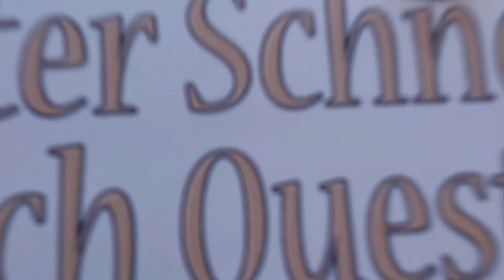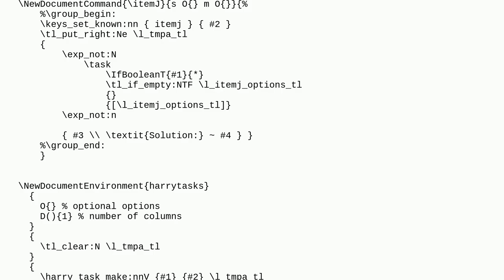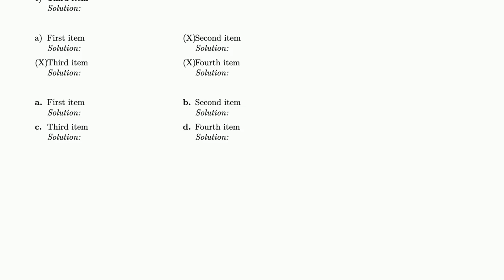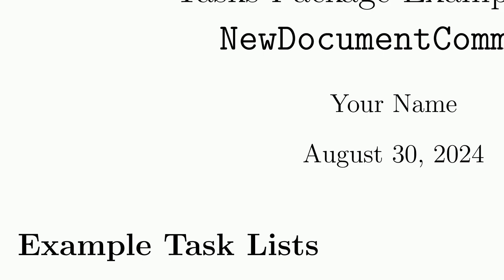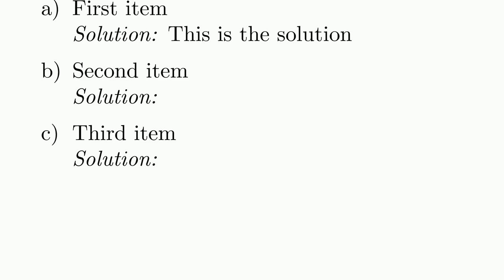Tex: Using tl_put_right with grouping from latex3 explsyntax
Using tl_put_right with grouping from latex3 explsyntax

A special thanks goes out to the community

  token-lists latex3 expl3 tasks